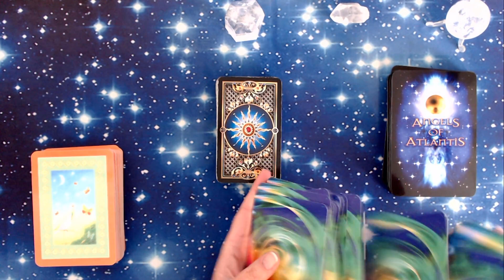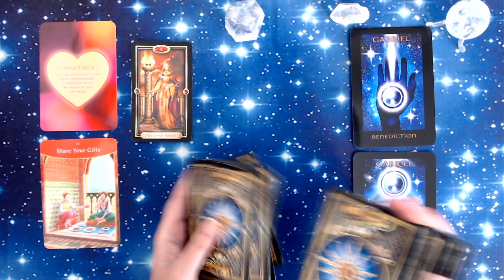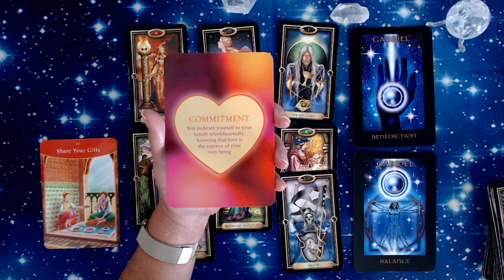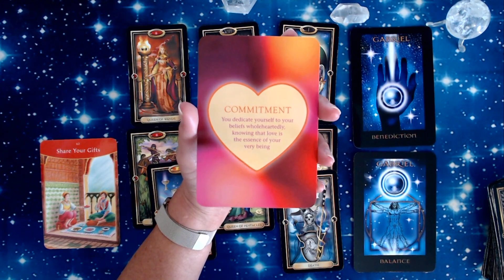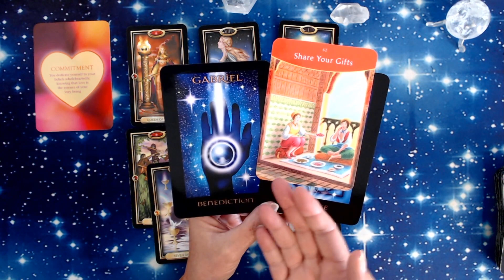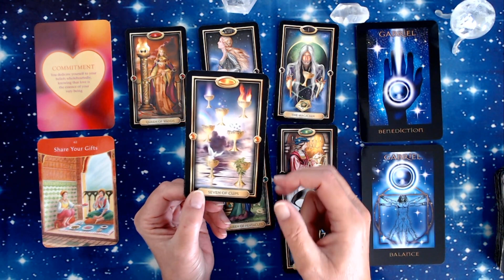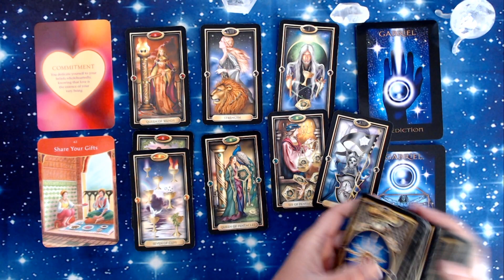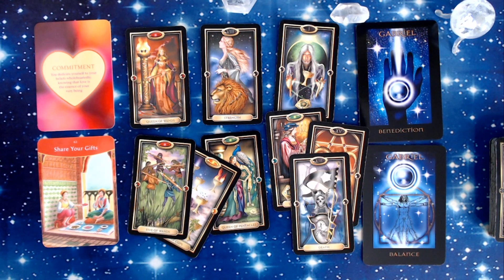CAPRICORN LOVE JULY 2020 *BEAUTIFUL! SHARING YOUR LOVE AND RECEIVING EVEN MORE!*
I am taking bookings and you can BOOK IN WITH ME
Love and blessings, Julie x

WEEKLY GUIDANCE IS UPLOADED EVERY WEEK FOR THE FOLLOWING WEEK
MONTHLY GUIDANCE IS UPLOADED IN THE LAST 2 WEEKS OF THE MONTH
MONTHLY LOVE GUIDANCE IS POSTED ON THE 1ST OF THE MONTH

Cards I use are listed on my website here (scroll to the bottom of the page)

Please note - This video and my website contains affiliate links which means that if you click on and buy one of the links, I will receive a small commission which helps to support this channel.